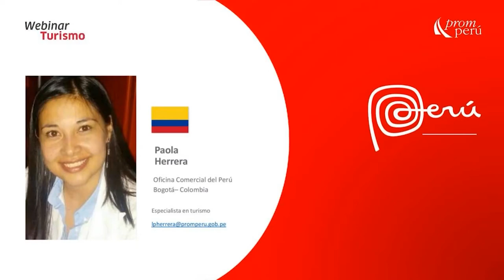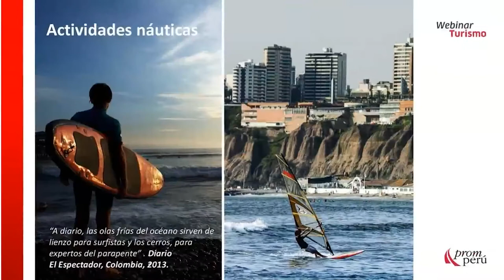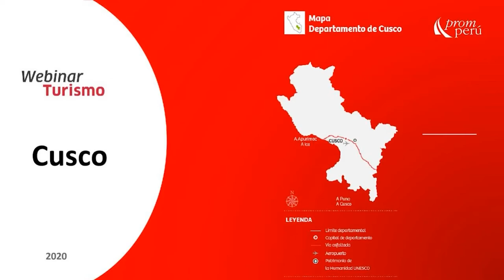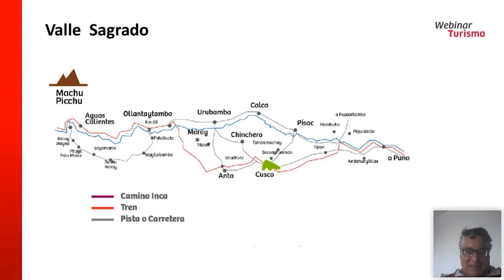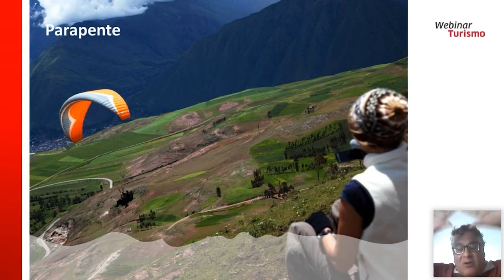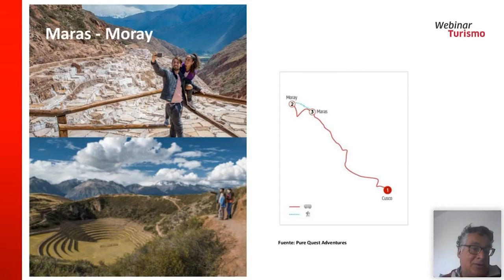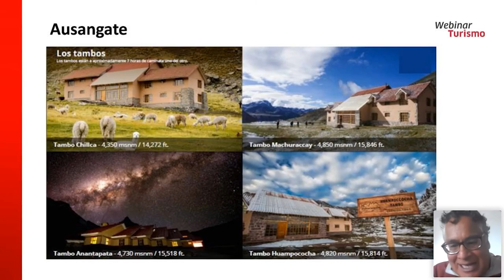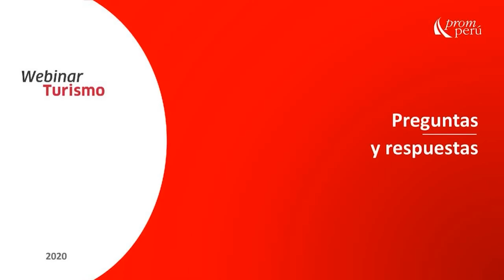Perú, destinos novedosos de aventura: Cusco, Lima y Arequipa - PROMPERÚ Colombia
En el marco de la reactivación de actividades ecónomo en Perú y en el mundo, continuamos promoviendo los atractivos de nuestro país para cuando podamos volver a viajar de forma segura. En este webinar, organizado por PROMPERÚ Colombia, a cargo de Paola Herrera, Fanny Thivierge y Guillermo Reaño, conoceremos más sobre tres destinos del Perú para deportes de aventura: Cusco, Lima y Arequipa.